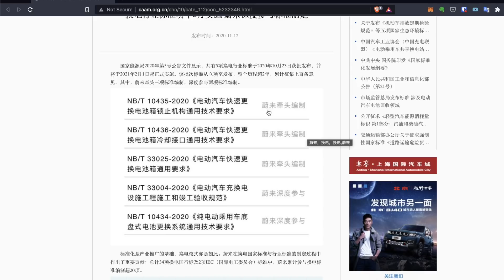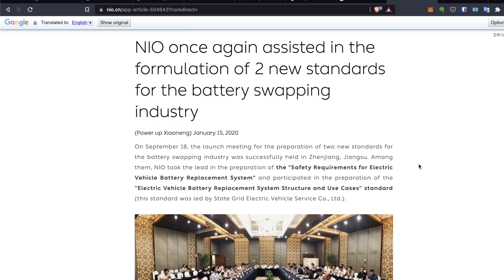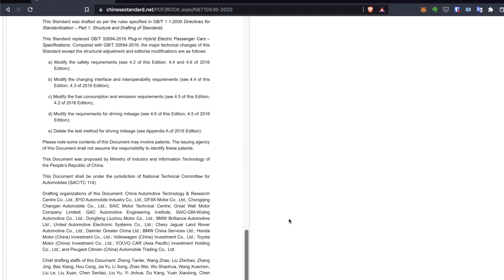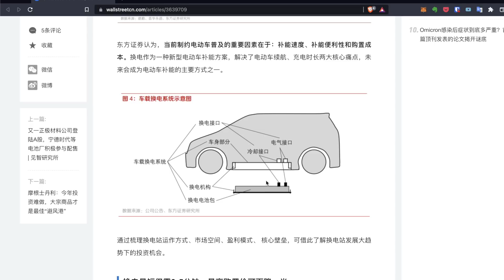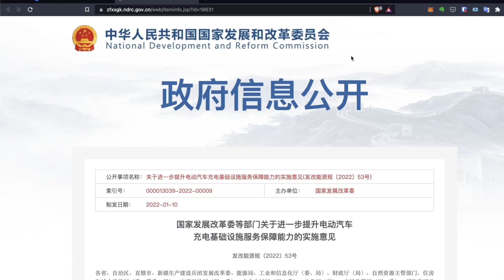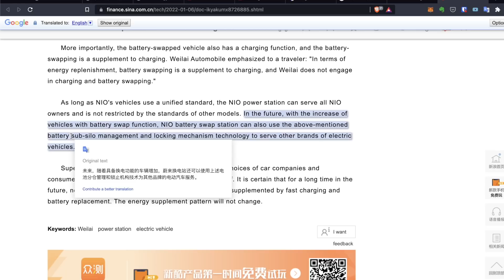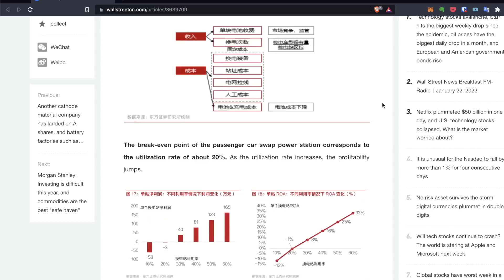🔋🤯 China plans Battery Swapping Mass Adoption with and beyond NIO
In this video I talk about the standardisation of battery swapping in China, what role NIO could play and what this means for the whole industry.